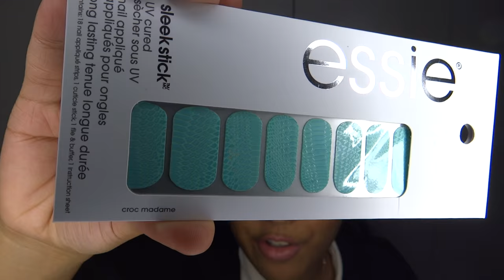Fall Makeup & TWO Lip Options + GIVEAWAY WINNER!!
PRODUCTS USED IN THIS VIDEO:
NYX Jumbo Eye Shadow Pencil (Milk)
Elf Small Concealer Brush
M.A.C Eye Shadow (Soft Brown)
Coastal Scents Fluff Brush
CarliBybel Palette by BH Cosmetics
Elf Eye Shadow "C" Brush
Tamanna Palette By Anastasia Beverly Hills
Eco Tools Travel Set Flat Brush & Blending Brush
NYC Liquid Eye Liner (Black)
M.A.C Brush (210)
Too Face Better Than Sex Mascara
Younique Moodstruck 3D Fiber Lashes
Smashbox Primer
Garnier Skin Renew 5 Second Blur Instant Smoother
LA Girl HD Concealer (Medium Beige)
Sigma Tapered Kabuki Brush
M.A.C Prep + Prime Highlighter (Bright Forecast)
Sacha Loose Setting Powder (Buttercup)
Elf Flawless Conceal Brush
Nicka K HD Concealer (Fallow)
Real Techniques Buffing Brush
Eco Tools Small Kabuki Brush
M.A.C Brush (219)
Victoria Secrets Eyeliner (Pitch Black)
Elf Defining Brush
Eco Tools Travel Set Blush Brush
Sigma Angled Contour Brush
Coastal Scents Blush Too Palette
Elfe Makeup Mist & Set Spray
Elf Lip Exfoliater
ColourPop Ultra Matte Liquid Lipstick (Beeper)
Jordana Lip Liner (Cabernet)
Wet & Wild Lipstick (916D Ravin Raisin)
NYC Lipstick (320 Mahogony)
Makeup Forever HD Concealer (355)
Elf Flat Liner Brush
Sigma 3DHD Precision Brush
LA Girl Glazed Lip Paint (Daring)